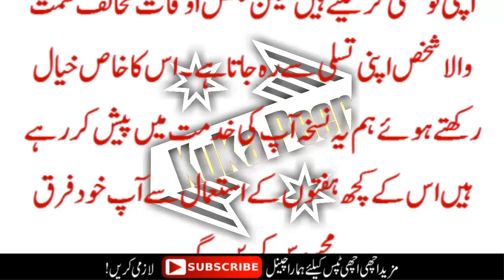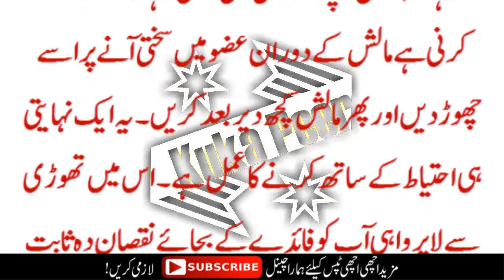Aza e Tanasul ko Mota Aur Lamba Karne Ka Shahi Talaa By Kuka Peer